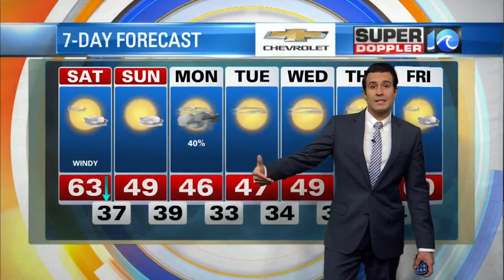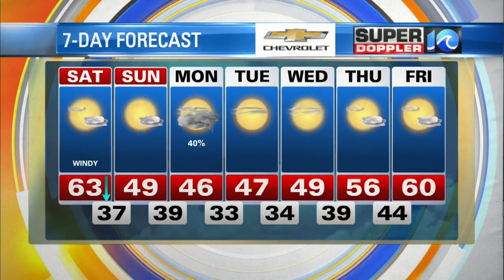Super Doppler 10 December 5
WAVY News 10's Meteorologist Steve Fundaro has the latest weather updates for the morning of December 5.